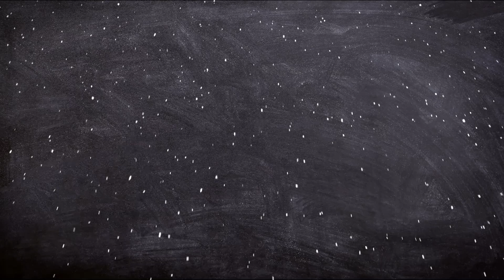BIOGRAFÍA REAL DE ELENA JORDI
En el vídeo de hoy de Biografías de ficción, BIOGRAFÍA REAL DE ELENA JORDI